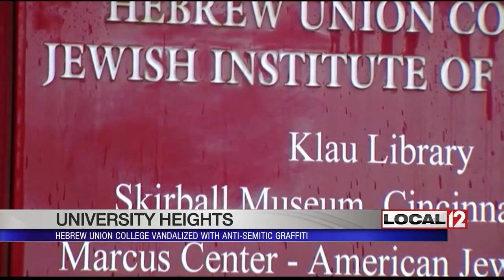Swastika painted on sign at Hebrew Union College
CINCINNATI (WKRC) - Vandals targeted Hebrew Union College in University Heights.

A woman on her way into work Tuesday morning, January 3, spotted a swastika painted on a sign at Hebrew Union College-Jewish Institute of Religion. She took a photo and posted it on social media asking people to share it. She said she wanted people to know this type of thing was still happening in the Tri-State and that it was unacceptable.

Cincinnati police were investigating the vandalism. They said it could have happened anytime in the previous 24 hours.

Wednesday morning, Rabbi Aaron Panken, President of Hebrew Union College released a statement.

This morning, the Hebrew Union College- Jewish Institute of Religion (HUC-JIR) was vandalized. The sign at the entrance to our Cincinnati Campus was defaced with a swastika. The paint was easily removed and the sign quickly repaired. The incident is under investigation by local police.
For more than 140 years, HUC-JIR has been devoted to the values of pluralism, open dialogue, and the pursuit of knowledge. We pride ourselves on being a vital and engaged part of the Cincinnati community. Our academic institution of Jewish higher education lives, teaches, and brings the values of diversity and tolerance to the community, the nation, and the larger world. Our faculty, students, staff, and alumni, proudly representing all faiths and backgrounds, work together to build a just and humane world.
We will not let this act of hate alter our important work. We are indebted to the people of Cincinnati who have stood by us for generations and who have offered their support again today. Tomorrow, a new day will dawn and the values we hold dear will continue to light the way.
Cincinnati Mayor John Cranley released a statement on the vandalism:

This act of hate perpetrated against our brothers and sisters at Hebrew Union College is an attack on our entire community. I am deeply offended and disturbed by these actions. The City is committed to using all of our resources to bring these criminals to justice. As we work to build a more welcoming and inclusive City, we will not stand for this intimidation.